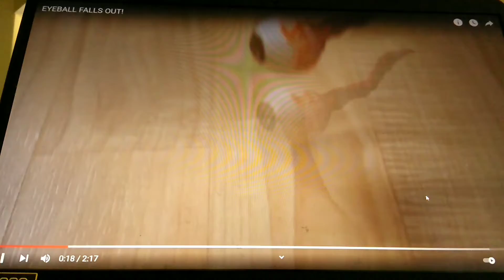eyeballs fall out